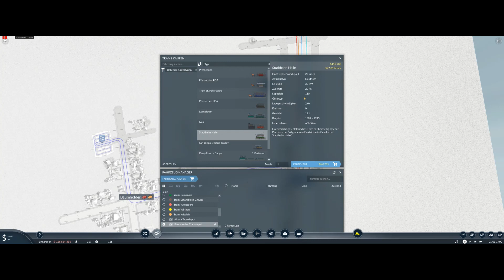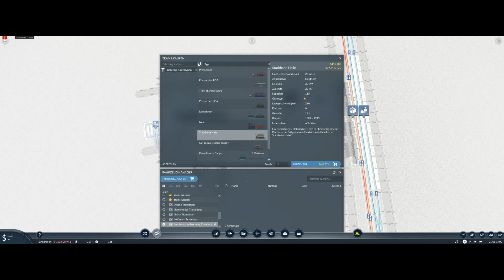Nur mal So / Streckenbau Teil 14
Nur mal So / Just for Fun. TPF2 ohne besonderen Ziele. Kein Schönbau oder sonstiges.